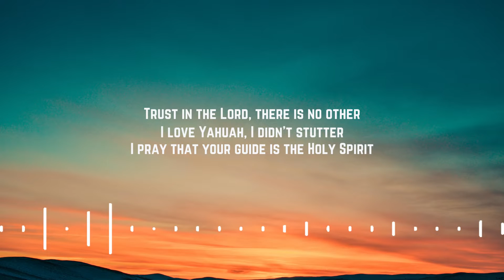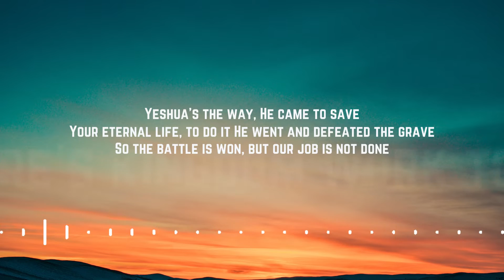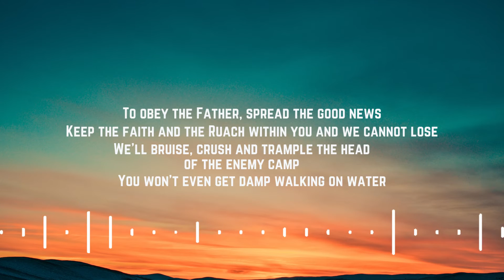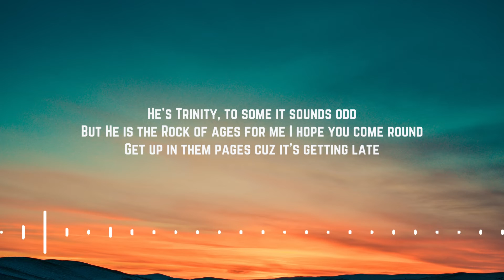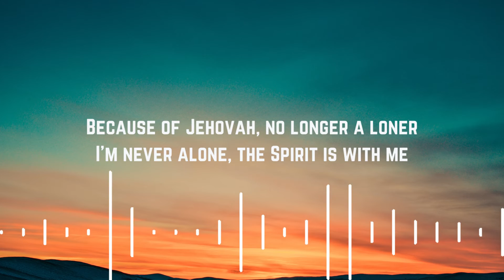Living In Three- Official Lyric Video by HenBarks4God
Official Lyric video for "Living In Three" by HenBarks4God, Produced by PureBeatz, Distributed by Watershed Music Group